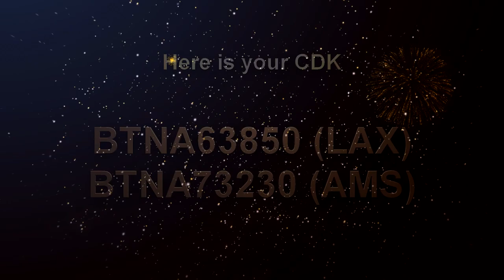Battle Teams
Thanks for all your accompany and support to [Battle Teams] in 2020. In this new year, on behalf of the whole Wizard Games team, we wish for all players a Happy new year full of success and blessing.

We have added a CDK gift reward in the following video claim-able by 100 player with a valuable reward:

Conteúdo:
🧨Blue Crystal x 150
🧨Yellow Crystal x 150
🧨Super Crystal x 150
🧨Psionic Crystal  x 150
🧨Rename Card ( Character )  x1

Arrive in time to have a chance to claim the code 🔥

Happy New Year to all players🥰

Greetings ~ ☕️
Wizard Games Team ✨